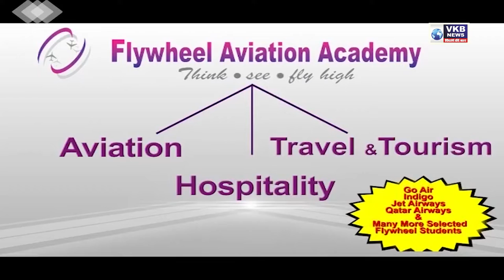भाजपा ने किया घटना का निषेध